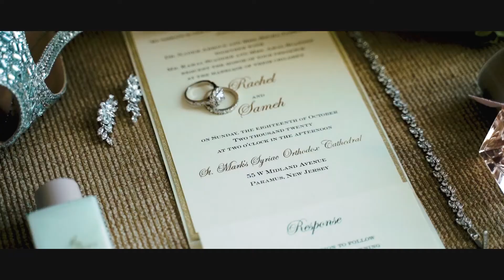Rachel & Sameh’s wedding Oct 18 2020 @The Venetian